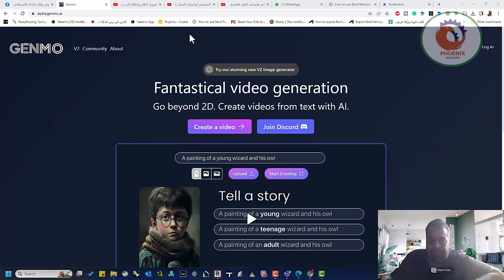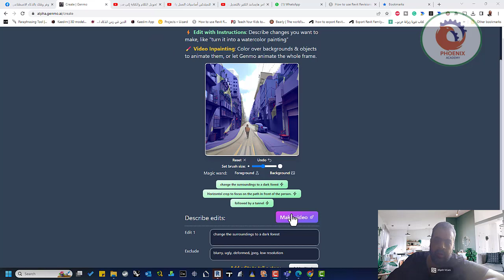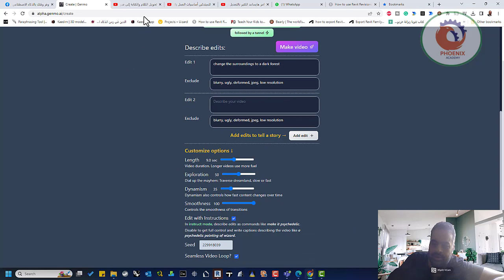إنتاج فيديو خيالي يتجاوز الأبعاد الثنائية قم بإنشاء مقاطع فيديو من نص باستخدام AI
نشرك للمقطع هو اكبر دعم ممكن تقدمه لي ...

❤️ روابط التواصل
✅ انستجرام